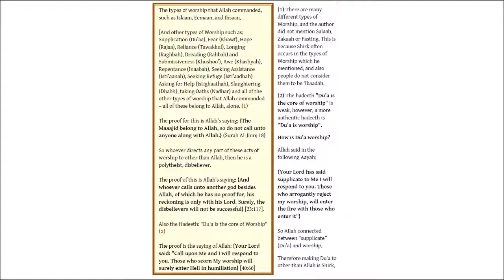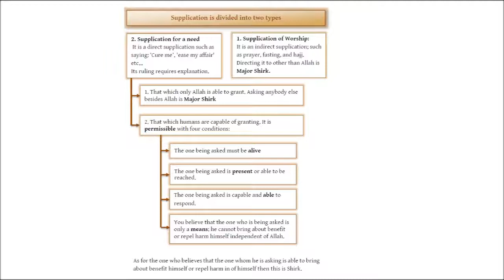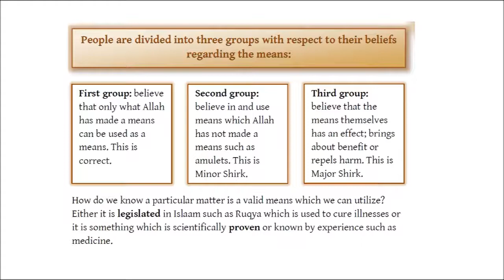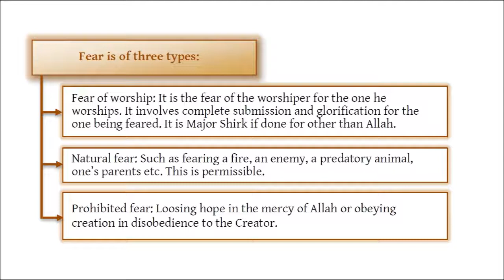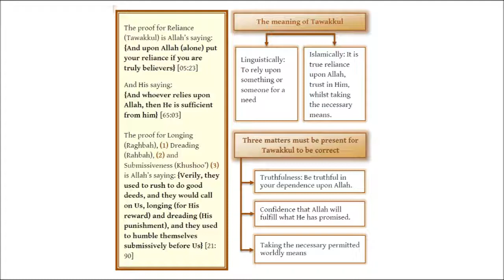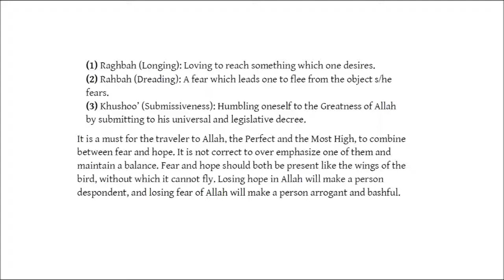🇺🇸 Tape 4: Types of Worship - supplication, fear, reliance, longing, dreading and submissiveness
الشريط الرابع: ((انواع العبادة - الدعاء، الخوف، التركل، الرغبة، الرهبة والخشوع))

Explanation of The Three Fundamental Principles (Usool Thalatha)

Imam: Muhammad Ibn Abdul-Wahhab
May Allah bestow his Mercy upon him
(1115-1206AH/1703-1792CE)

Explanation by:
Sheikh Haytham Ibn Muhammad Sarhan  حفظه الله

Teacher at the Prophet’s Mosque

شرح الأصول الثلاثة باللغة الأنجليزية للشيخ هيثم السرحان حفظه الله